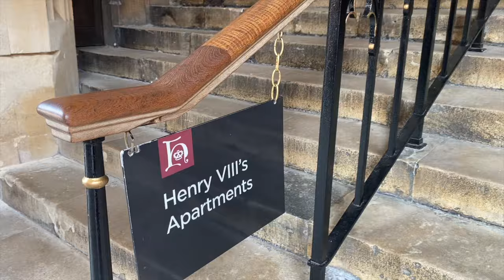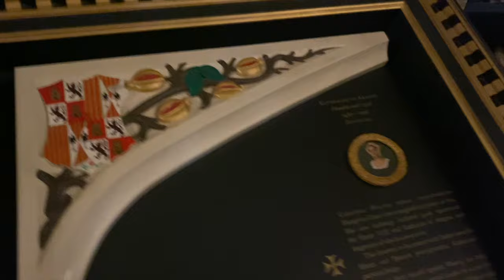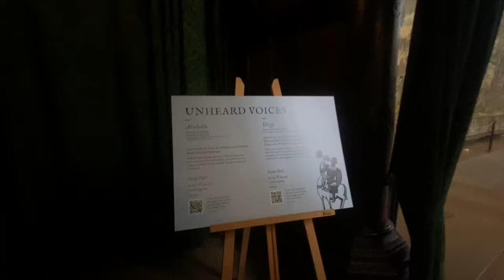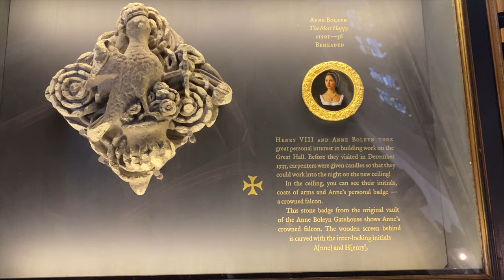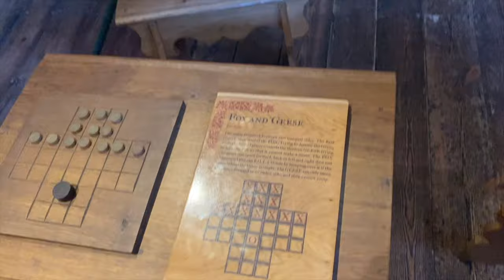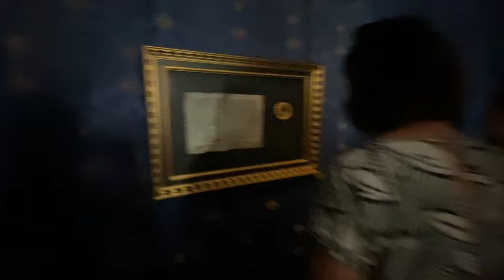Hampton Court Palace Part Two🙏🏼❤️| vlog 112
My D journey vlog:) I hope you enjoy this video. Stay tune for part three. ☺️